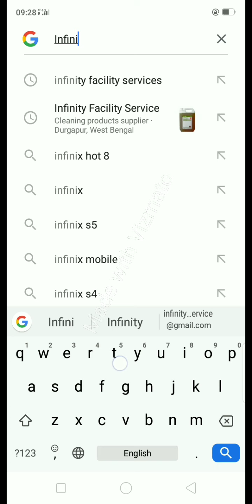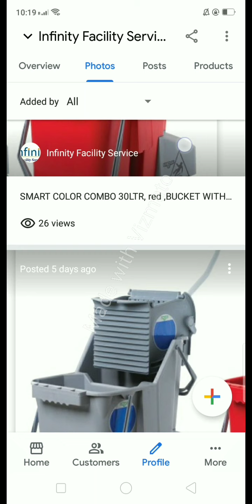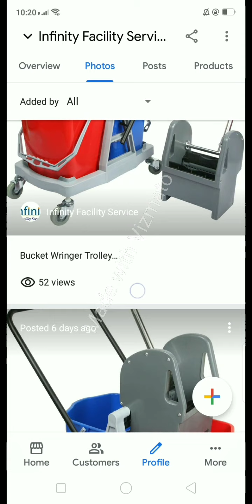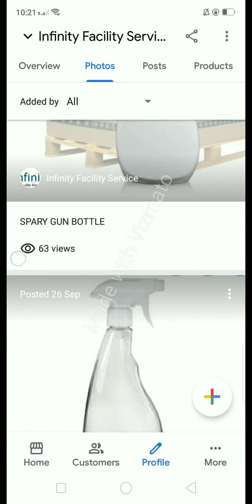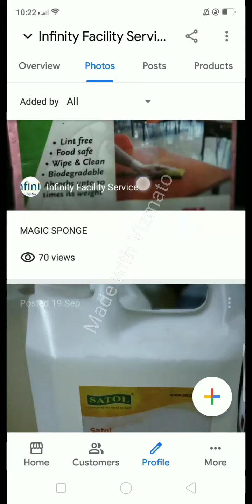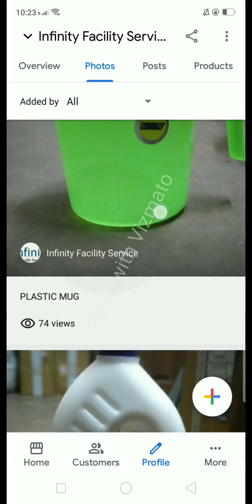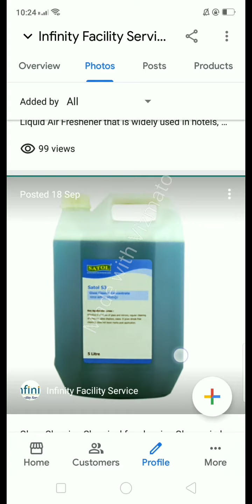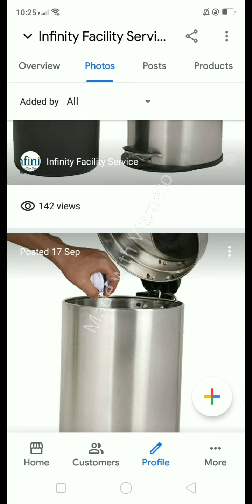INFINITY FACILITY SERVICE HOUSEKEEPING MATERIALS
House keeping metirials are available here...